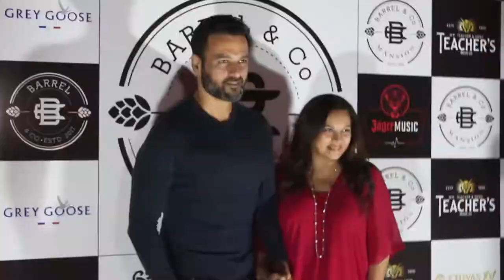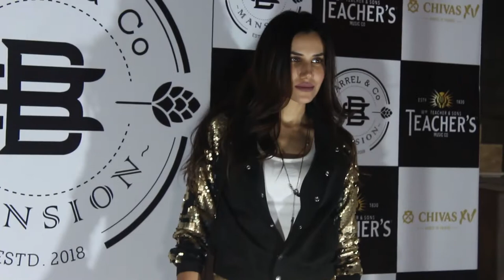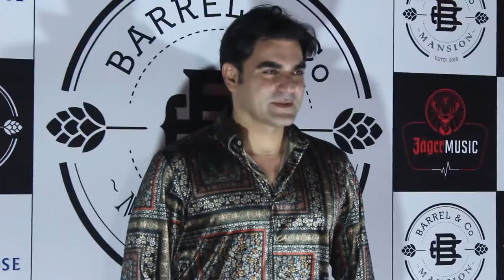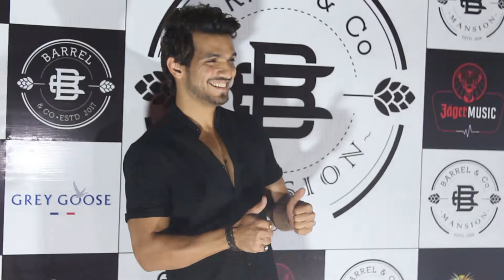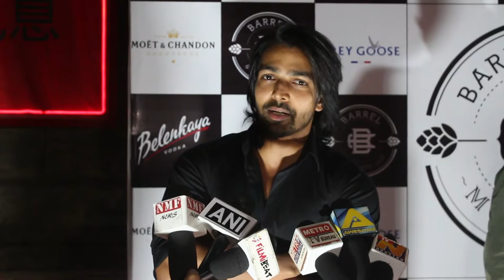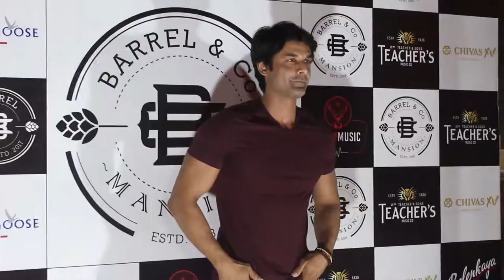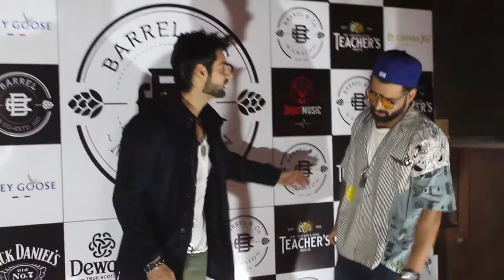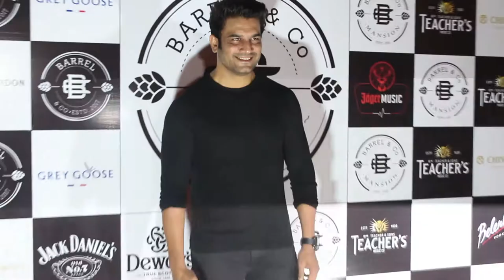Daisy Shah & Arbaaz Khan at the Red Carpet of Opening Party of Barrel Mansion